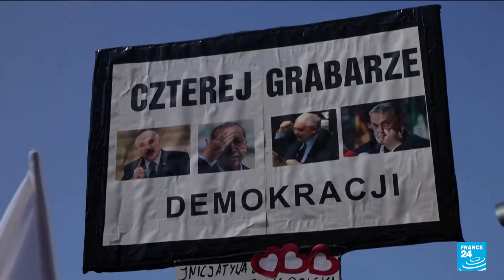Lech Walesa joins hundreds of thousands of Poles in anti-govt march in Warsaw • FRANCE 24 English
An enormous anti-government march took place in Poland's capital Sunday, with citizens traveling from across the country to voice their anger at a right-wing administration that has eroded democratic norms and created fears the nation is following Hungary and Turkey down the path to autocracy.